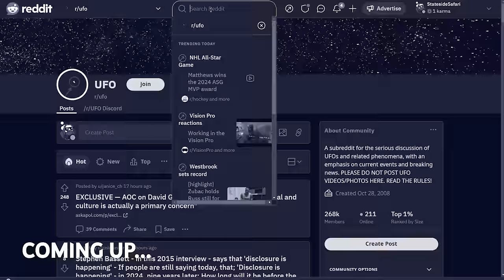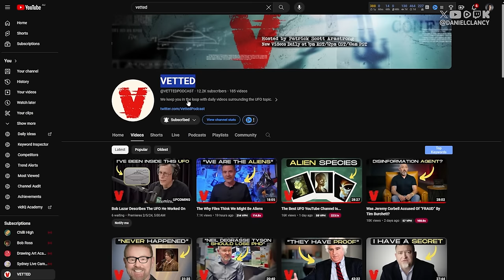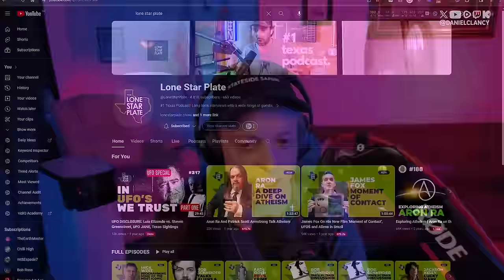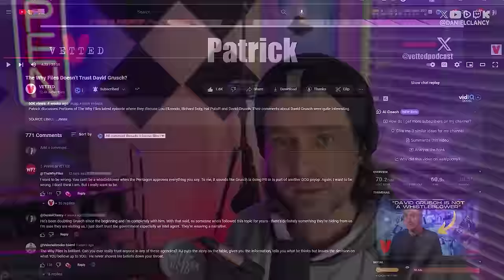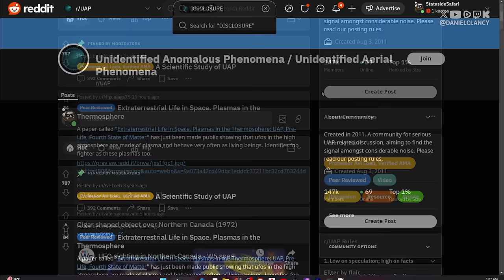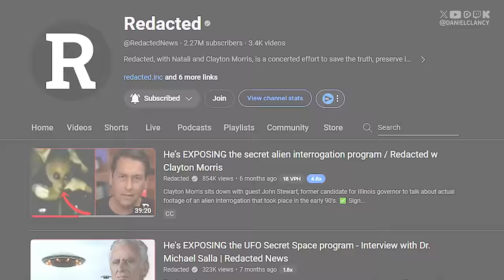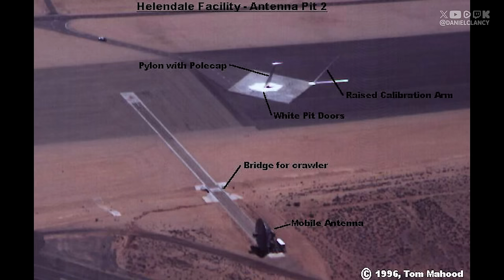Talking UFOs With Patrick @VettedPodcast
Vetted UFONews DavidGrusch | A conversation on UFOs with Patrick Scott Armstrong from Vetted Podcast
This episode is a bit of a new experiment for me and my channel. I'm exploring new formats to bring you more engaging and enjoyable content. This episode is a pre-recorded 1 on 1 conversation with Patrick Scott Armstrong - host of the very popular up & coming new podcast called Vetted

It's exploding in subscriber numbers, and it has quickly become one of my daily, must see shows online.

In this episode we discuss the UFO disclosure movement, Patrick’s beginnings in podcasting, chaos in the UFO community & much more. There were so many questions I had on my list that we didn't have time left to cover, but perhaps there will be a part two someday.

CHAPTERS:

0:00:00 - COMING UP
0:01:15 - INTRO
0:10:51 - LONESTAR PLATE & BEGINNIGS
0:29:07 - INTEREST IN UFOS
0:37:28 - REDDIT & THE UFO COMMUNITY
0:47:07 - CONTROVERSY AMONG THE UFO COMMUNITY
0:53:17 - UFO SIGHTINGS
0:58:38 - BELIEVER OR SKEPTIC?
1:04:16 - UFOs HIDDEN UNDER BUILDINGS?
1:09:07 - FINDING NEW MATERIAL
1:16:12 - ADVICE ON VETTING
1:18:36 - CRAZY PEOPLE SEND US STUFF
1:24:23 - GRIFTERS & TROLLS
1:26:48 - PEOPLE WILL BELIEVE ANYTHING
1:34:16 - ASHTON FORBES, MH370 & CONSPIRACY RABBIT HOLES
1:42:35 - THE FAKE UFO GRIFT
1:47:57 - WHAT DOES DISCLOSURE LOOK LIKE?
1:50:44 - WHAT'S NEXT FOR VETTED?

REFERENCED MATERIAL:

05:02
31:32
1:01:43
1:04:55
1:05:01
1:18:44
1:18:49
1:27:36
1:36:07

Inverted Times:
Conversations about these crazy times we live in.